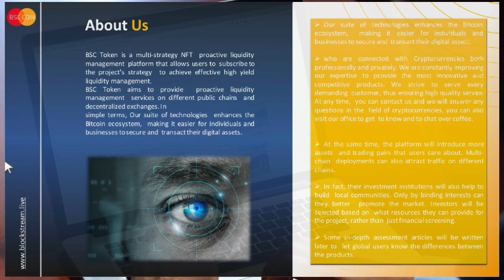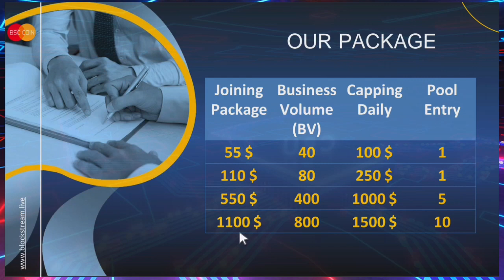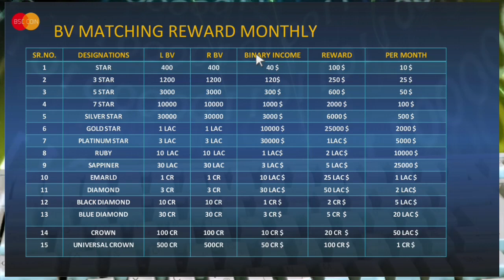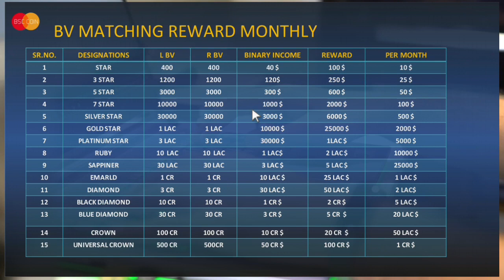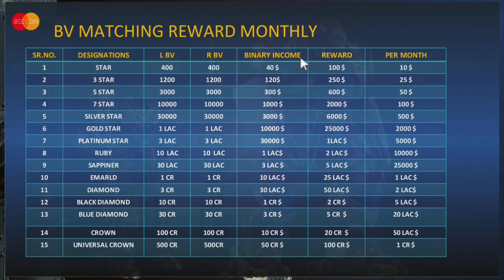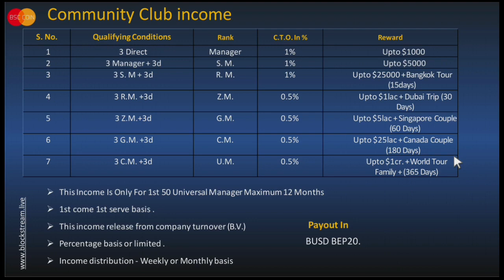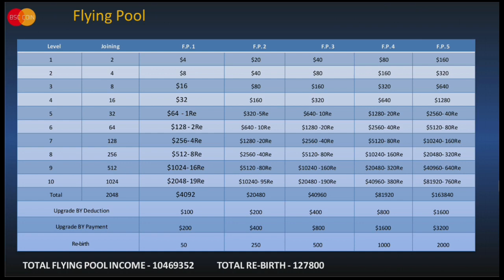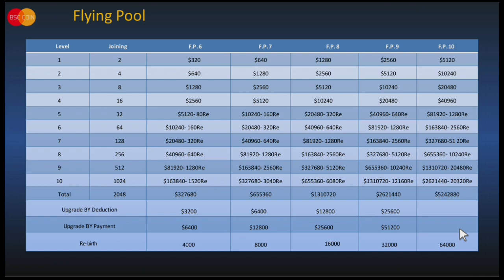BSC Coin Full Business Detail in Hindi | world's no.1 best Opportunity | New mlm Plan 2023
Call our what's app:-
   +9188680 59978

👉𝐴𝐿𝐿 𝑂𝑁𝐿𝐼𝑁𝐸 𝐸𝐴𝑅𝑁𝐼𝑁𝐺 𝑃𝑅𝑂𝐺𝑅𝐴𝑀 𝐼𝑆 𝑅𝐼𝑆𝐾,𝐽𝑜𝑖𝑛 𝑀𝐿𝑀 𝑤𝑖𝑡ℎ 𝑦𝑜𝑢𝑟 𝑂𝑤𝑛 𝑅𝑖𝑠𝑘 𝑎𝑛𝑑 𝐴𝑣𝑜𝑖𝑑 𝑐ℎ𝑒𝑎𝑡 𝑓𝑢𝑛𝑑 𝑐𝑜𝑚𝑝𝑎𝑛𝑦. 𝑇𝐻𝐼𝑆 𝐶𝐻𝐴𝑁𝑁𝐸𝐿 𝐼𝑆 𝑁𝑂𝑇 𝑇𝐴𝐾𝐸 𝑅𝐸𝑆𝑃𝑂𝑁𝑆𝐼𝐵𝐿𝐸 𝑂𝐹 𝑌𝑂𝑈𝑅 𝐼𝑁𝑉𝐸𝑆𝑇𝑀𝐸𝑁𝑇.

𝐈𝐟 𝐲𝐨𝐮 𝐰𝐚𝐧𝐭 𝐭𝐨 𝐩𝐫𝐨𝐦𝐨𝐭𝐞 𝐲𝐨𝐮𝐫 𝐩𝐥𝐚𝐧 𝐎𝐧𝐥𝐢𝐧𝐞